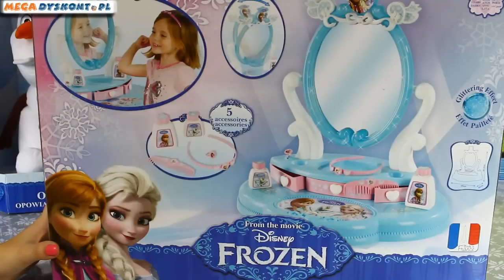Bal księżniczek - Disney Princess & Disney Frozen & Equestria Girls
Księżniczki idą na Bal! - Disney Princess & Disney Frozen & Equestria Girls

W tej odsłonie księżniczki i królewny wybierają się na bal karnawałowy, a niektóre na pidżama party.

In this episode princessses and queens are going to carnival ball and some to the pyjama party.

Księżniczki idą na Bal! / Princesses are going to carnival ball

ZAPRASZAMY NA NASZ NOWY KANAŁ!